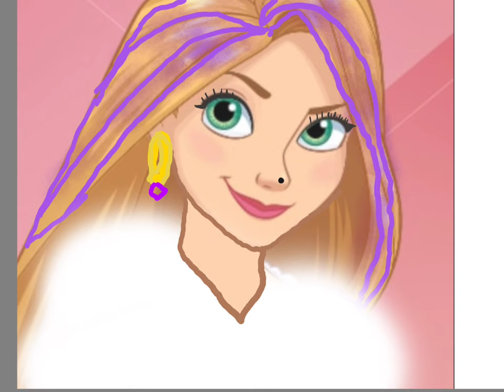If rapunzel was modern {modern day rapunzel} boss vibes 💅💅💅🌸🌸